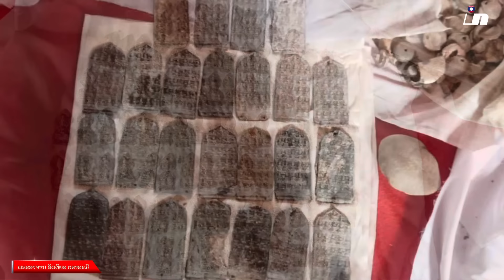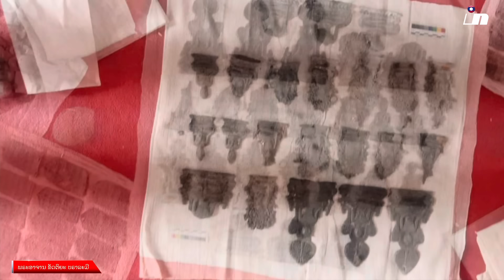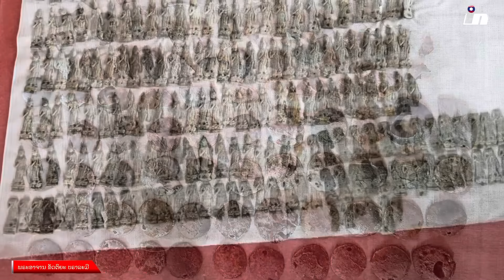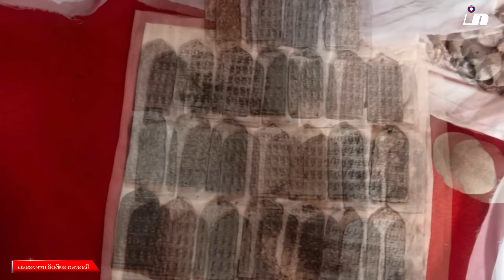ຂ່າວດີ!ນໍາພະພຸດທະຮູບອົງປາງໃຫ່ຍຂຶ່ນຈາກພຶ້ນດິນກາງນໍ້າຂອງ|นำพระพุทธรูปองค์ใหญ่ขื้นจากผืนดินกลางน้ำ